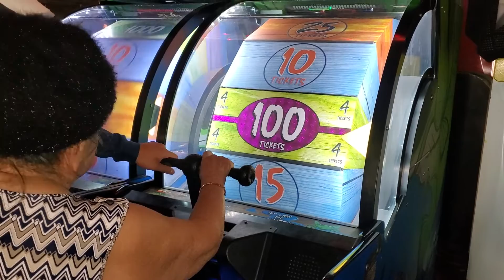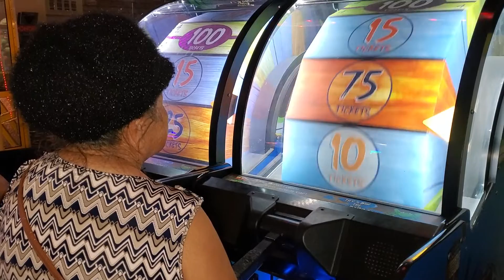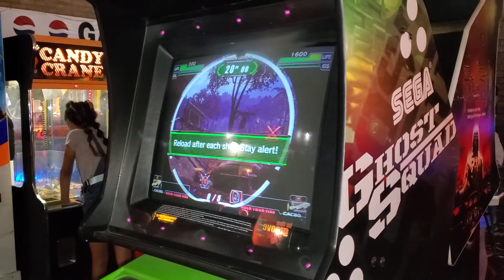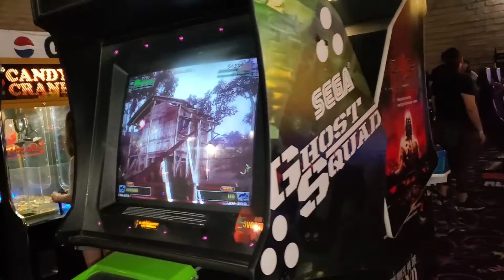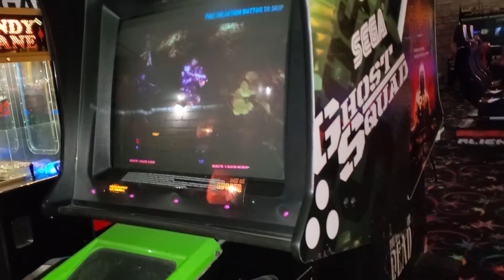Rich Kue's Birthday (Game Play) at Merced, ca